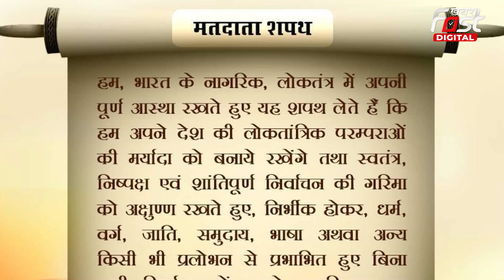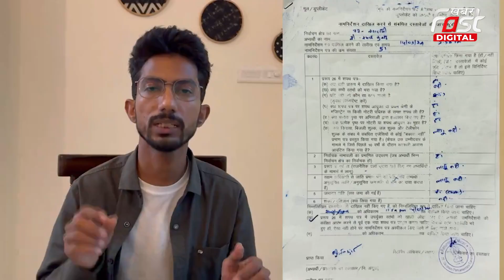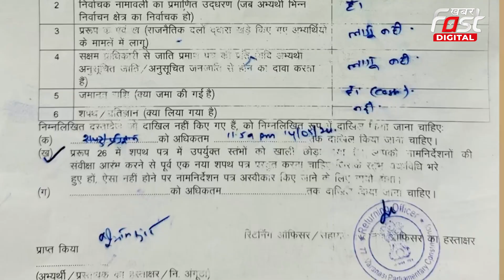Lok Sabha Election 2024: किस आधार पर खारिज हो जाता है किसी प्रत्याशी का नामांकन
इस साल लोकसभा चुनाव के लिए सात चरणों में मतदान होना है. चार चरणों के मतदान के बाद अभी तीन चरणों के चुनाव और बाकी हैं. साथ ही सातवें चरण के लिए नामांकन की प्रक्रिया पूरी हो गई है. और नाम वापसी लेने की प्रक्रिया अभी जारी है. अभी हाल ही में मिमिक्री आर्टिस्ट श्याम रंगीला का वाराणसी से नामांकन खारिज हो गया है.